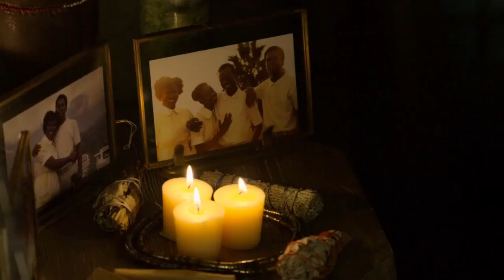Bushmaster tribute My Name (Shinedown)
I originally wanted to post this during February (Black History Month) but when I learned that the show was being cancelled, I thought it would be better to post it now. It's such a shame because Bushmaster is by far the best MCU villain in my opinion. His motivation and goal is so much better than any other villain in the MCU, because they took their time with him to make him an interesting villain. In my opinion almost all of the Netflix villains are better than the movie villains. Let's hope season 3 is brought back and we can see more awesome villains in harlem.

Scenes: Luke Cage
Song: My Name/Wearing Me Out by Shinedown